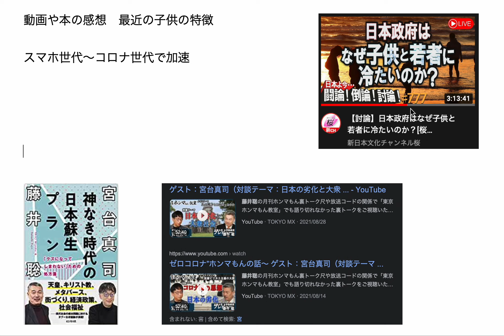動画や本の感想 最近の子供の特徴